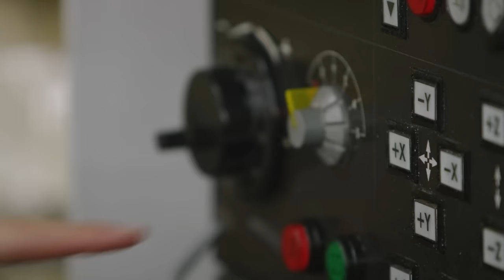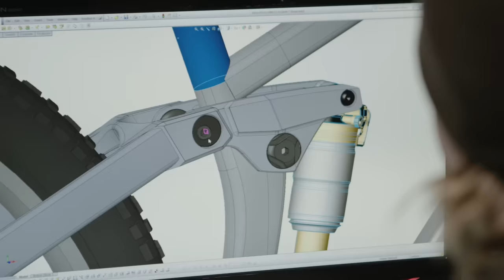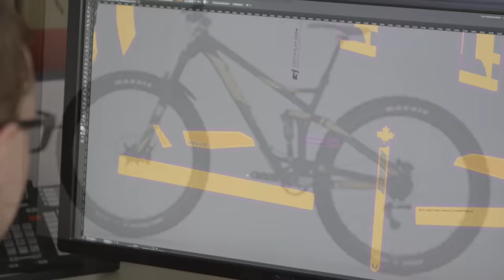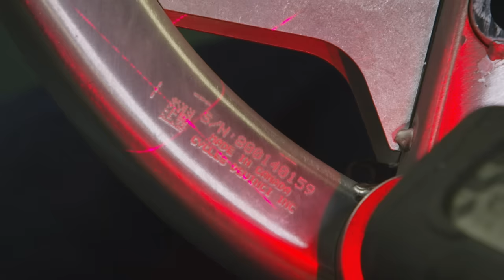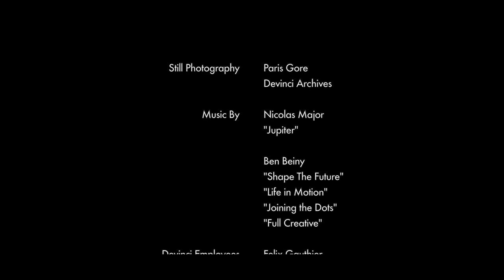Making Aluminium Bike Frames with Devinci Cycles // Made With Love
Mountain bikes have come a long way in just a few decades and now a process that was once trial and error is a dialed system, equal parts science and art. Devinci Cycles, based out of Chicoutimi, Quebec, is a company that takes pride in their locally sourced aluminum, in-house fabrication and rigorous safety standards, all of which culminate in high-quality frames with a well-deserved “Made in Canada” sticker. Take a look at every step of the process, from design to powder coating, in this episode of "Made With Love."

Manufacturing—most people don’t think of it as glamorous, but there is an allure to it that inspires and drives creation. The process and production behind modern mountain bikes and their associated products is an art form in itself, one that captivates both bike nerds and bike jocks alike. Made With Love is a series designed to capture the literal nuts and bolts upon which our sport is built: The components and people that bring bikes from the assembly line to trail.